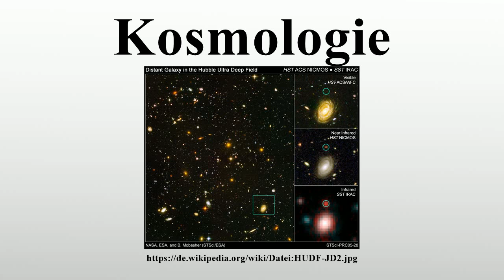Kosmologie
Vielen Dank für Ihre Unterstützung:

Die Kosmologie (griechisch κοσμολογία „die Lehre von der Welt“) beschäftigt sich mit dem Ursprung, der Entwicklung und der grundlegenden Struktur des Kosmos, des Universums als Ganzem.Sie ist ein Teilgebiet der Astronomie, das in enger Beziehung zur Astrophysik steht.Die Kosmologie beschreibt das Universum mittels physikalischer Gesetzmäßigkeiten.Dabei ist besonders die heute beobachtete, im Nahbereich „klumpige“ Verteilung der Galaxien und Galaxienhaufen mit großen dazwischenliegenden Leerräumen (Voids) im Gegensatz zur räumlichen Homogenität auf größeren Skalen zu verstehen.